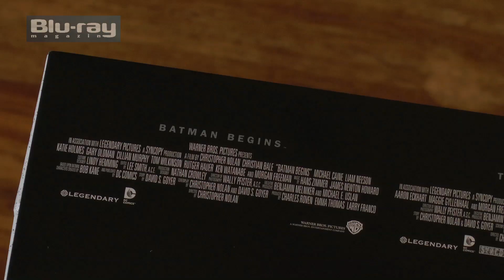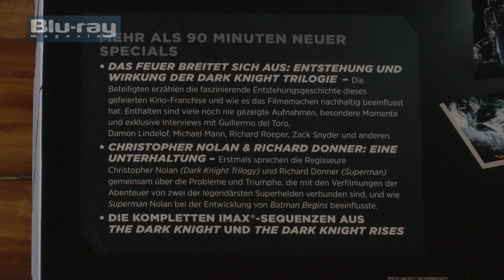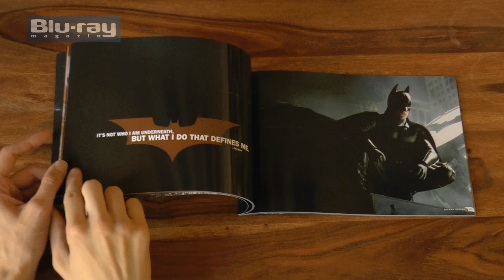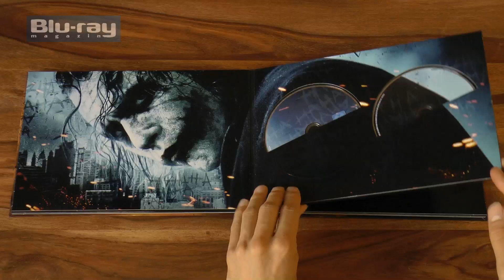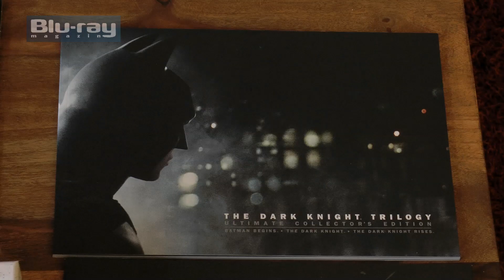Unboxing: (Batman vs. Superman Pt. 1): The Dark Knight Trilogy Ultimate Collector's Edition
Lesen Sie alles zu der "The Dark Knight Trilogy Ultimate Collector's Edition" im "Blu-Ray Magazin" Ausgabe 07.2013. Aktuelle Ausgabe als E-Paper für Smartphones, Tablets und Computer herunterladen: